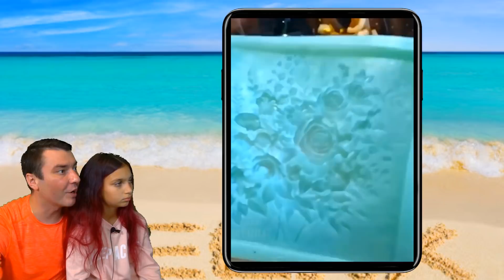САМОЕ ПРИЯТНОЕ ВИДЕО в ТИКТОК и ЛАЙК! СМОТРИ НЕ ЗАЛИПНИ! НЕ СКАЖИ ВАУ ЧЕЛЛЕНДЖ TIKTOK Валеришка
СМОТРИ САМЫЕ РАССЛАБЛЯЮЩИЕ и ЗАЛИПАТЕЛЬНЫЕ ВИДЕО ! СУПЕР ЧЕЛЛЕНДЖ ПОПРОБУЙ НЕ СКАЖИ ВАУ! Самые КРУТЫЕ и ПРИЯТНЫЕ ситуации! ЛУЧШИЙ НЕ СКАЖИ ВАУ и НЕ ЗАЛИПНИ ЧЕЛЛЕНДЖ Challenge! КТО ЖЕ ВЫИГРАЛ, ВАЛЕРИШКА ИЛИ ПАПА!! Пиши нам! Валеришка мама и папа